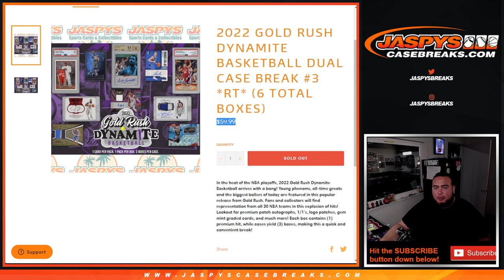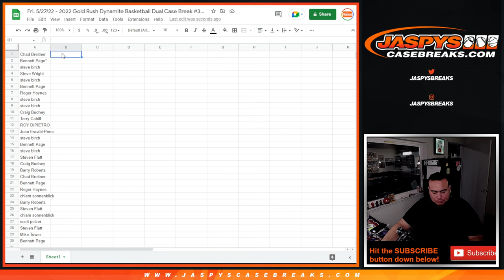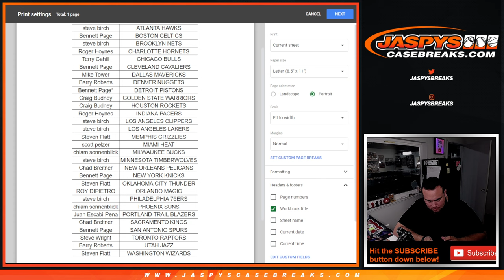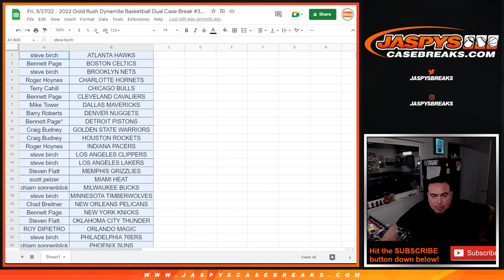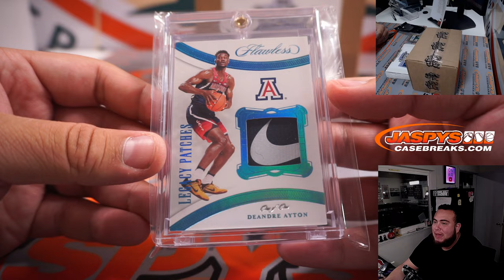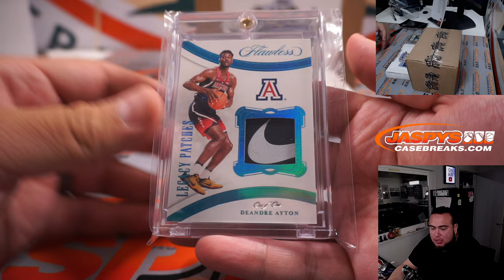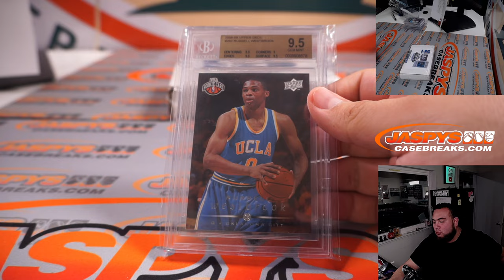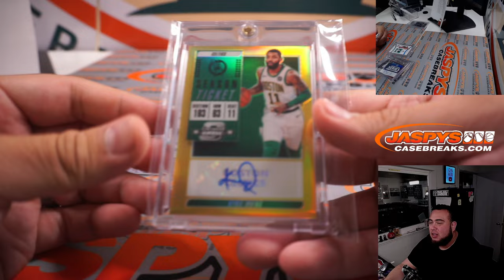Fri. 5/27/22 - 2022 Gold Rush Dynamite Basketball Dual Case Break #3 *RT*